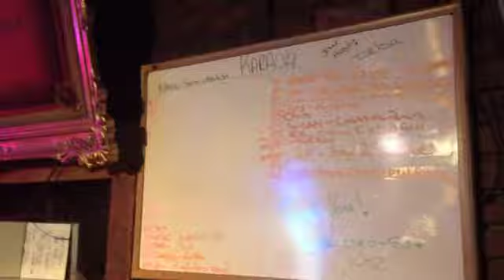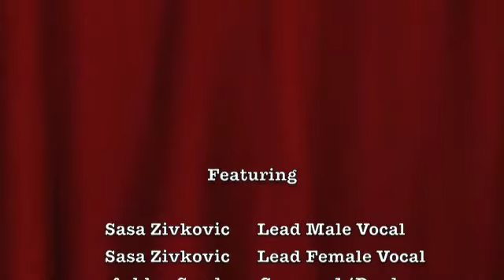Somebody That I Used To Know- Sasa Zivkovic ft. Gotye